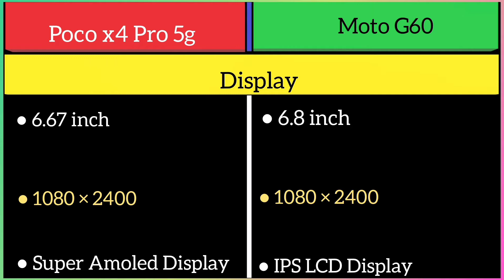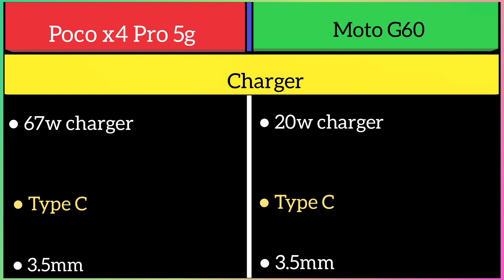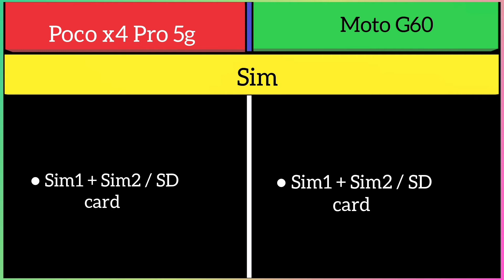Poco x4 Pro 5g Vs Moto G60